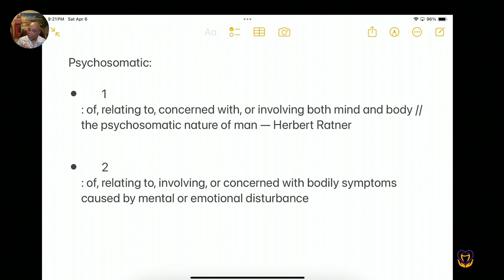Health and Healing are Psychosomatic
We are invited to do the work that Jesus did. We are asked to be co-laborers with our Heavenly Father. We now meet the mind or logic to do the work. We have to understand how the work is done. Now, don't be hearers only, but doers of the work!